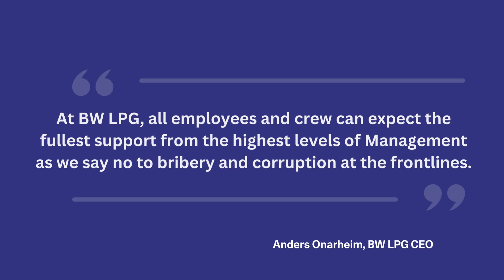BW LPG's Sustainability Newsletter #2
2022 has been an eventful year. Against a challenging backdrop, BW LPG stayed the course. We completed our ambitious project to retrofit 15 Very Large Gas Carriers (VLGCs) with LPG propulsion technology, on time and within budget. We continued to support projects that uplift employees and the communities we serve, and return accretive value to our shareholders.